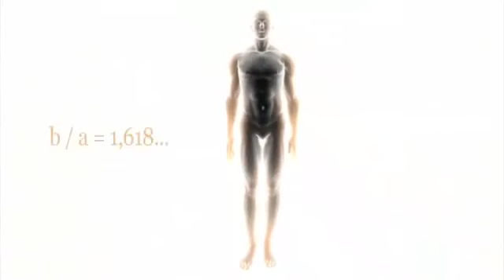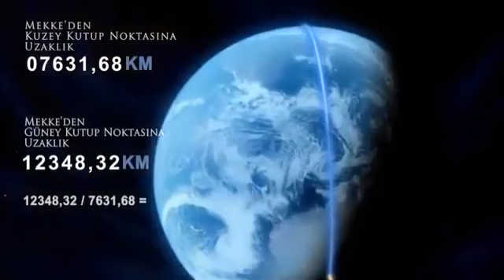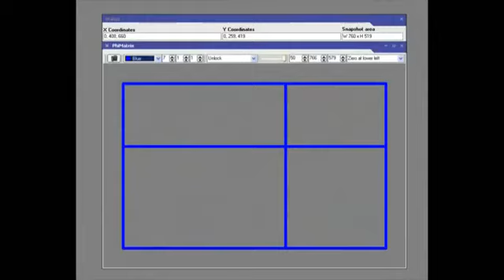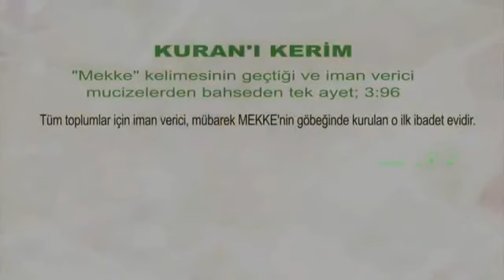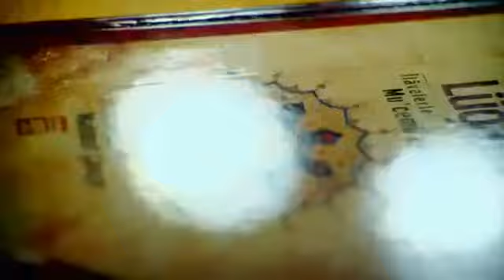ಪವಿತ್ರ ಕಹ್ಬಾಬಾಲಯದಅದ್ಬುತವನ್ನು ತಿಳಿಯಿರಿ!?🕋🕋🕋🕋🕋🕋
Video from MOOSA KINYA